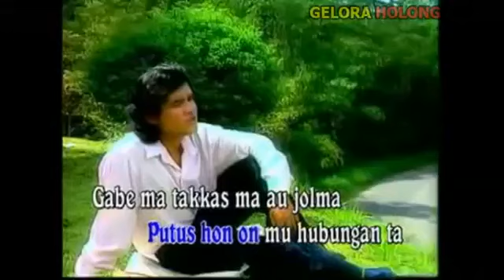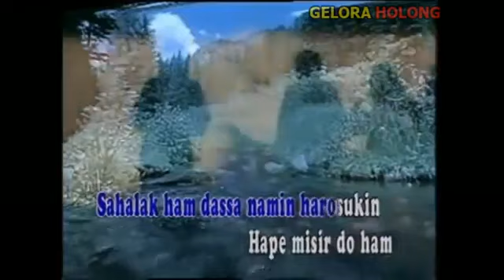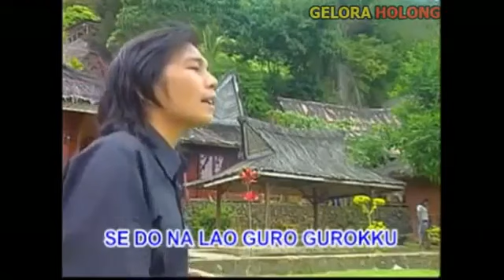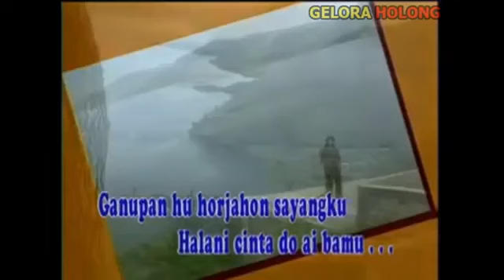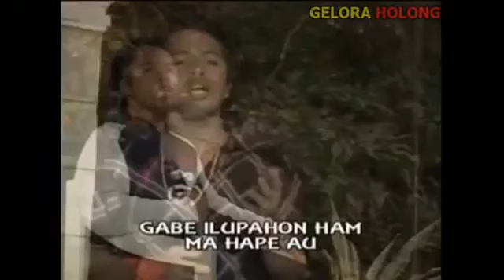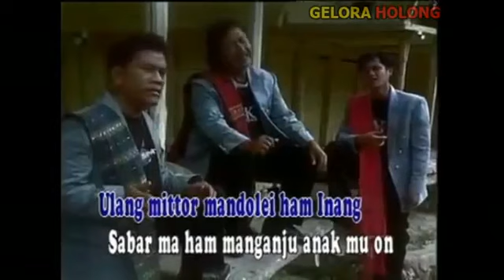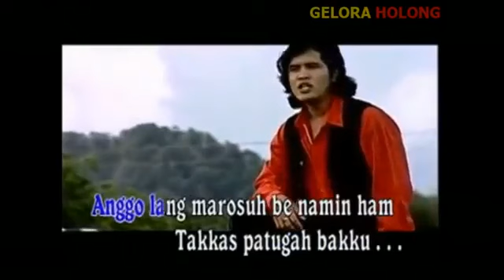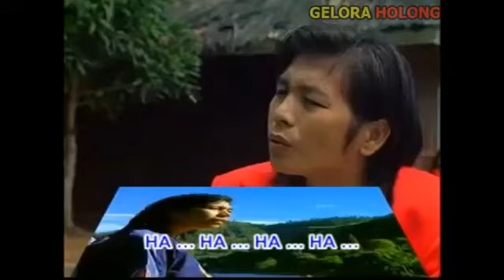Album Memories Lagu Simalungun Terpopuler dari Jhon Eliaman Saragih Dan Sobat Sitopu